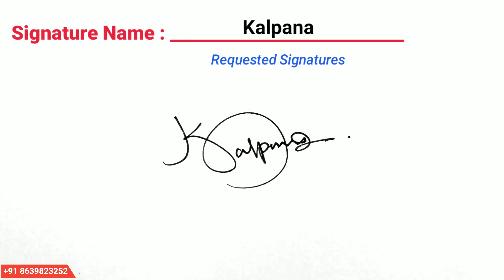✅ What is Your Name ? How To Signature Your Name | Sign | Autograph | Part 07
How To Signature Your Name | Sign | Autograph | Design | Part 07

we are here helping you to find out your impressive signature designs according to your personality for making your successful life more bright. In this channel you will be provided with information about signature.

Paid Service
You get your name signature in different styles.